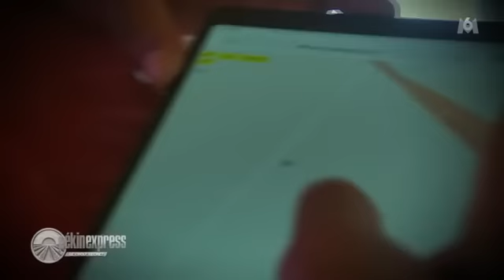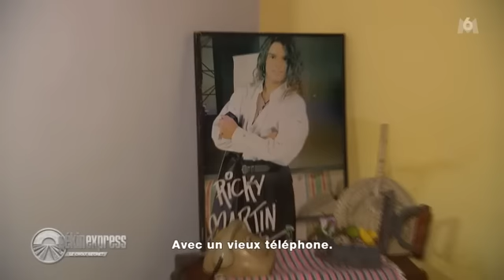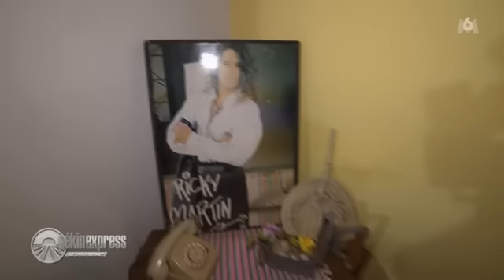Pékin Express Le choix secret EPISODE 7 saison 17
Pour toutes questions, merci de me contacter sur instagram, ou par mail 😊